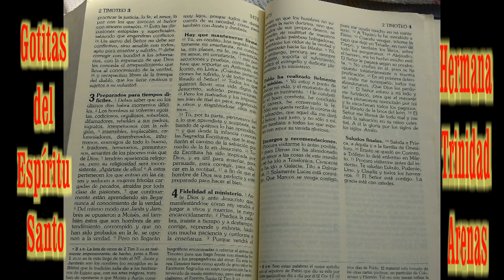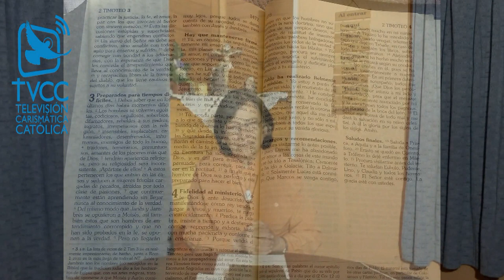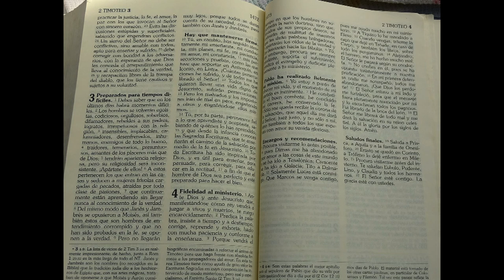GOTITAS DEL ESPIRITU SANTO 30 SEPTIEMBRE 2020 ORACION